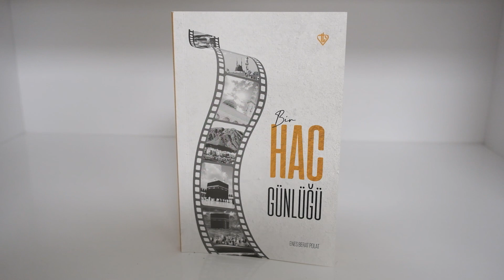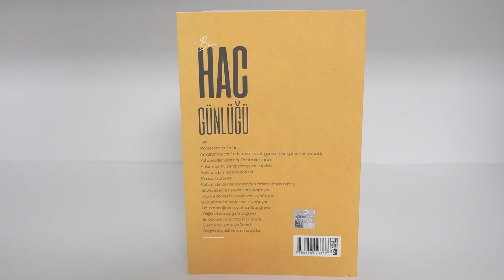Kitapların Dilinden | Behice Dağcı – Bir Hac Günlüğü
Hac deyince sizin de yüreğinizde kıvılcımlar çarpışıyor mu?

Eğitimci Behice Dağcı KitaplarınDilinden’in bugünkü bölümünde Enes Berat Polat’ın eseri “Bir Hac Günlüğü”nü tanıtıyor.

Daha fazlası için adresini ziyaret edebilirsiniz.